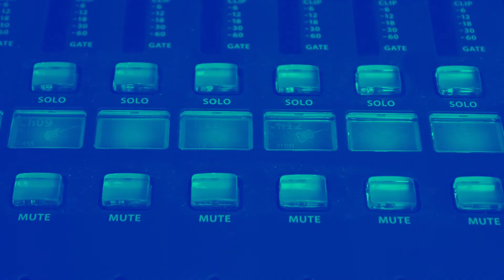Ep.24 "Il lavoro delle ONG in Africa" M. Cavalcante e P. Dodaro -NESSUNODIVENTAEROEDASOLO#ANGinRadio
Ventiquattresimo del podcast “Nessuno diventa eroe da solo”.